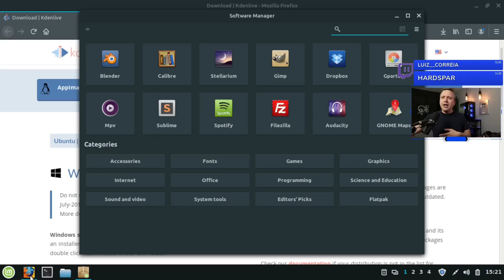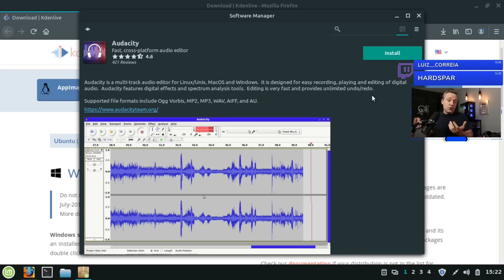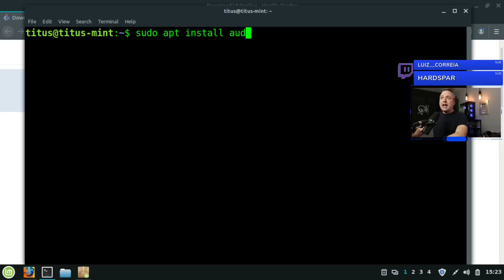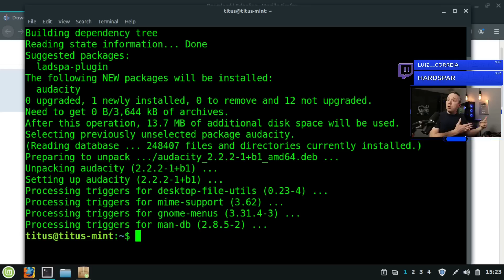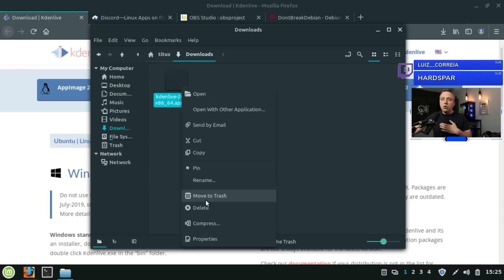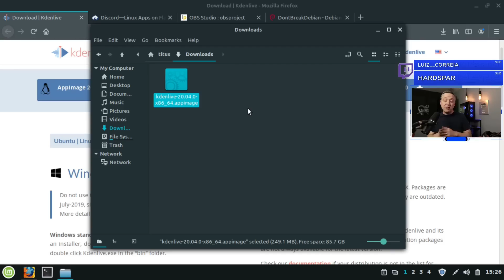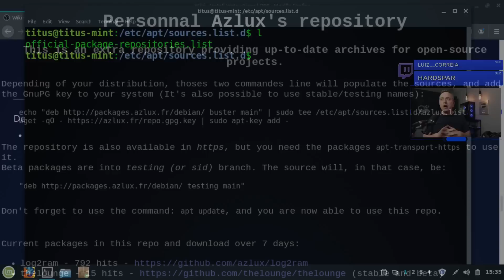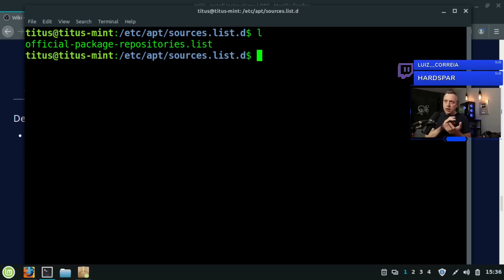Windows to Linux Mint | Installing Programs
Windows 10 to Linux Mint | Installing Programs
This video goes over the various ways you can install programs on Linux Mint. Timestamps:
00:00 Introduction
02:16 Software Center Installs
03:57 Terminal APT Install
05:06 Website Package Download
07:11 Flatpak Installs on Mint
08:21 Adding Repositories to APT
09:41 Conclusion